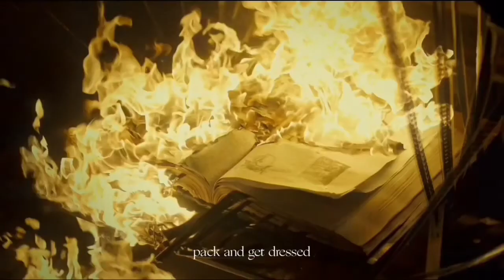hannibal finale but it's exit music (for a film)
© Radiohead / XL Recordings.